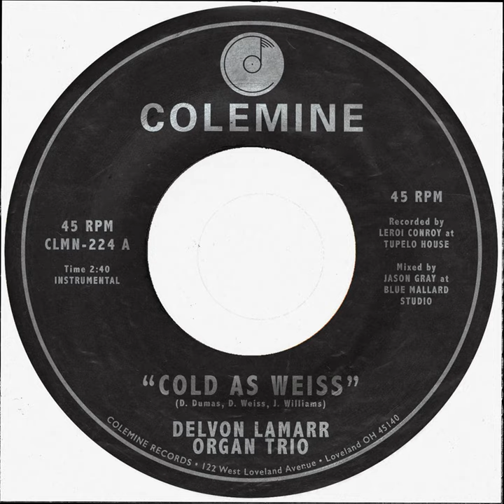Delvon Lamarr Organ Trio - Cold As Weiss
buy me a cookies